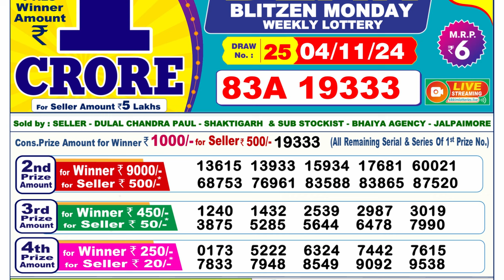🔴LIVE Nagaland Lottery Result Today"s 6PM (04-11-2024); Dear Blitzen Monday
DEAR LOTTERY RESULT TODAY 6PM TODAY | LOTTERY SAMBAD 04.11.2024